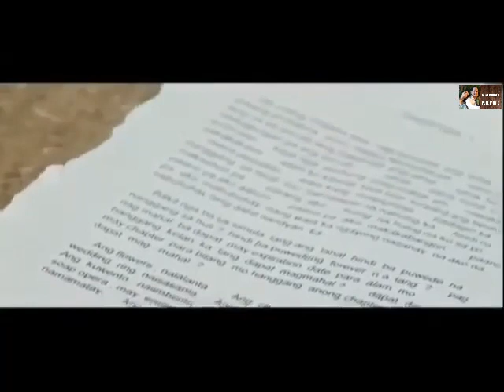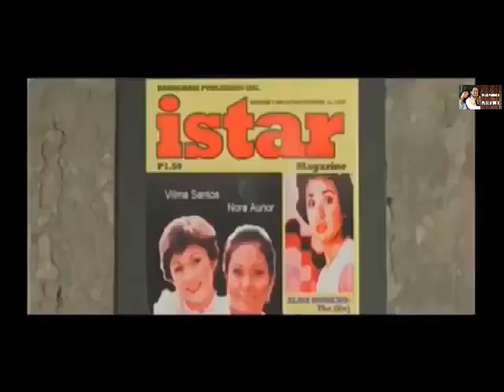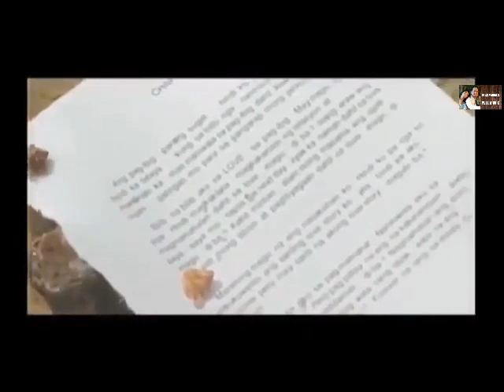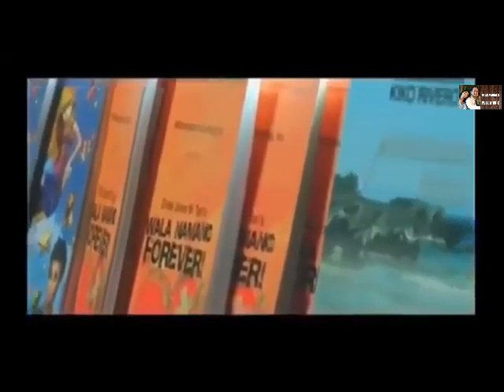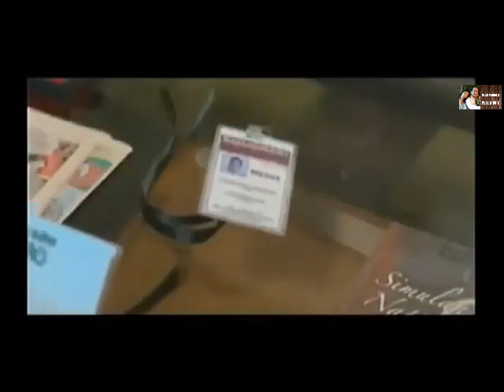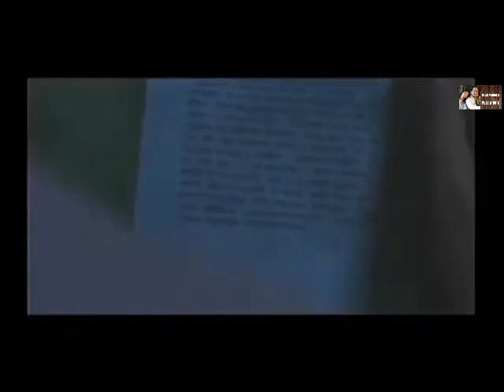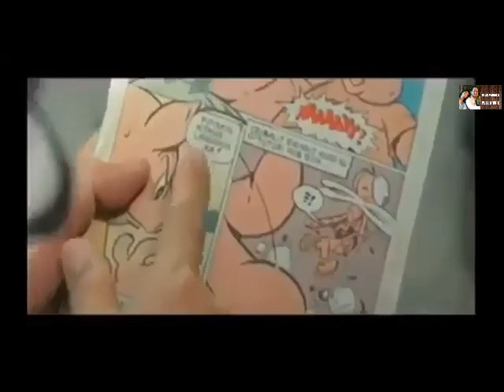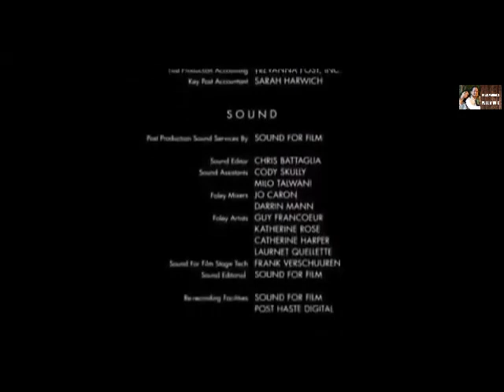TAGALOG ROMANTIC COMEDY 'PANSAMANTAGAL' BAYANI AGBAYANI AND GELLI DE BELEN FULL MOVIE